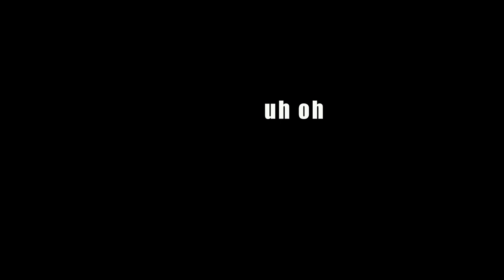MY 400 I.Q. PLAN (GENIUS OR INSANE, I CANT DECIDE YET)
▶️ It's Clash of Clans on Beaker's Lab! EITHER THIS IS THE DUMBEST THING WE'VE EVER DONE, OR IT'S THE SMARTEST. WE'LL FIND OUT IN 2 WEEKS HUH? ENJOY! ◀️